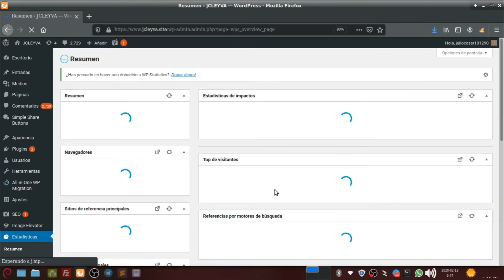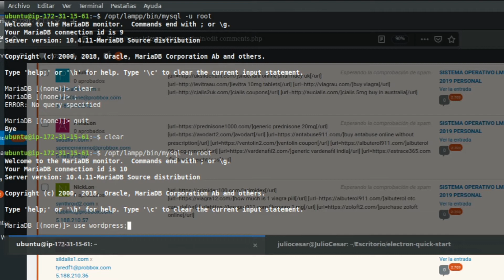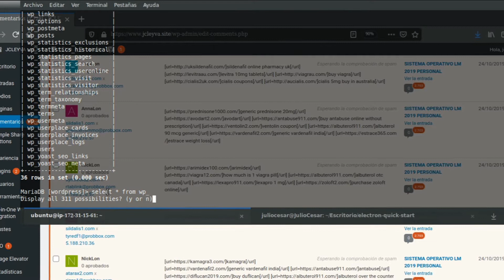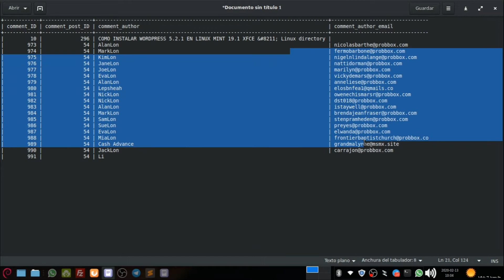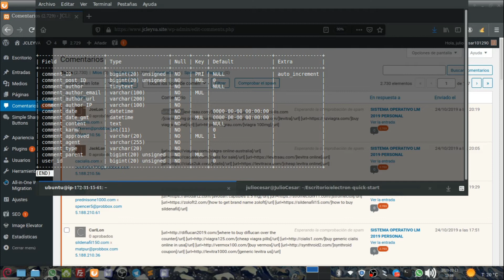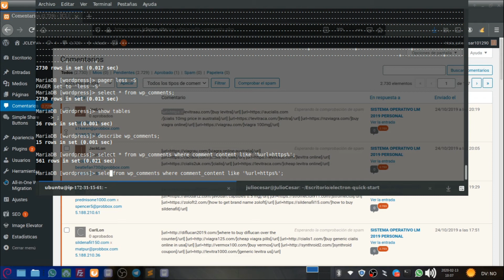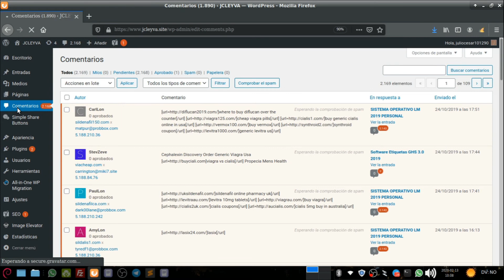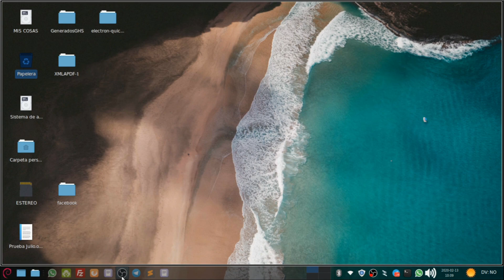COMO QUITAR EL SPAM DE WORDPRESS DIRECTAMENTE DE LA BASE DE DATOS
Que tal amigos, les dejo este video en el cual vemos como borrar el spam que dejan en los comentarios de la pagina de wordpress

Descargar video

CHANNEL TELEGRAM